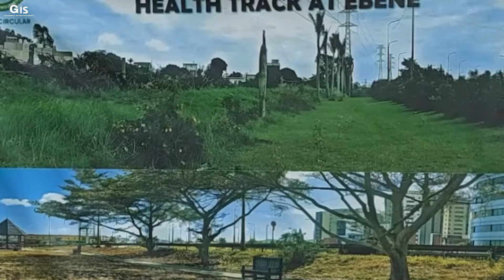Ebene Health Track inaugurated by Prime Minister Jugnauth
The Prime Minister, Mr Pravind Kumar Jugnauth, inaugurated, this afternoon, a Health Track, in Ebène. The project, to the tune of Rs 16,2 million, consists of a health track of one kilometre, one petanque court, an outdoor gym, an amphitheatre, and a mini soccer pitch, amongst others.

The Minister of Social Integration, Social Security and National Solidarity, Mrs Fazila Jeewa-Daureeawoo; the Minister of Environment, Solid Waste Management and Climate Change, Mr Kavydass Ramano; the Minister of National Infrastructure and Community Development, Mr Mahendranuth Sharma Hurreeram; the Parliamentary Private Secretary (PPS), Mrs Tania Diolle; and other personalities were also present at the inauguration ceremony.

In his address, Prime Minister Jugnauth highlighted that the health track offers adequate facilities so as to enable inhabitants of the region to practise a regular physical activity in a natural environment, which is important in order to tackle health problems. He reminded that inculcating a sports and physical activity culture to the population remains one of the priorities of Government.

The Prime Minister appealed to the inhabitants of the region, especially the youth, to avail all the infrastructures put at their disposal on a regular basis. He moreover underlined the importance of a healthy and balanced diet in order to remain in good shape. Government’s determination, he outlined, is to sensitise every citizen so that the population at large is motivated to make the most of all sports infrastructures and other facilities available around the island.

Furthermore, Prime Minister Jugnauth remarked that regular exercise is not only beneficial for one’s body, but also ensures a sound mental health and peace of mind. The Ministry of Environment, Solid Waste Management and Climate Change, he added, will also implement such projects in several regions around the island, while ensuring that the ecosystem is preserved.

For his part, Minister Ramano underscored that the inauguration of this health track will enable the inhabitants of the region to practice a regular activity and stay healthy. He informed that a greening project will soon be carried out in Ebene by his Ministry in collaboration with the Mauritius Prisons Service. Other several projects are still ongoing and will further modernise our country, he added.

As for PPS Diolle, she observed that the health track will enable inhabitants to further socialise and remain in good health by practicing a physical activity. She stressed that Government continues to lay emphasis on the well-being of the population, and also dwelt on other projects being undertaken in the region.